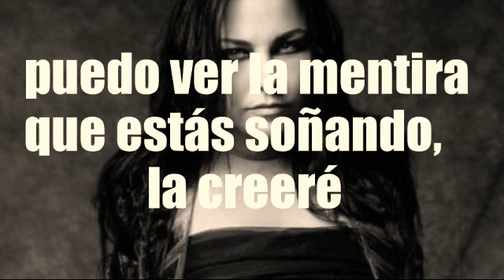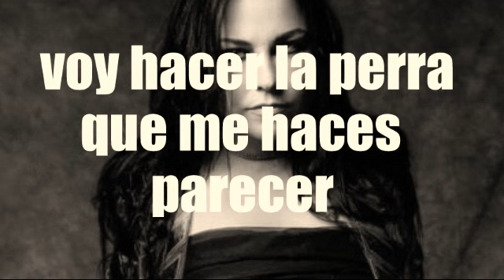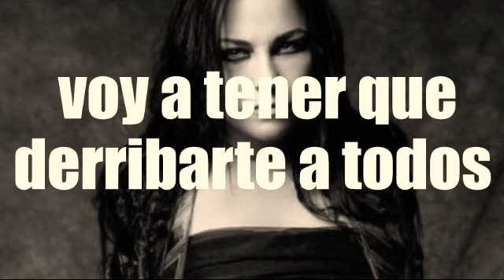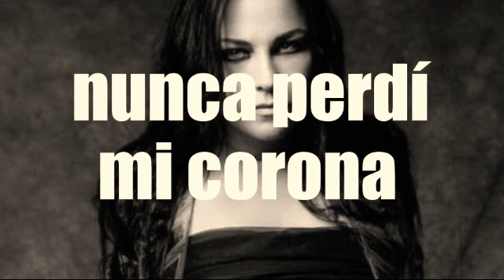EVANESCENCE- take Cover - subtitulado al español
Take Cover
Canción de Evanescence

LETRAS
Por cierto que me hablas
By the way that you talk to me

Puedo ver la mentira que estás soñando, creeré
I can see the lie you're dreaming I'll believe

Por cierto, no olvides quien eres ahora
By the way, don't you forget who you are now

Porque ese no es tu nombre
'Cause that's not your name
Oh, es mejor que te cubras
Oh, you better take cover

(Porque estoy en camino ahora)
('Cause I'm on my way now)

Regresaré para derribar tu mundo
I'm coming back to take your world down

Muévete, si puedes
Move over, if you can

Porque nunca perdí mi corona
'Cause I never lost my crown
Esclavo de tu inseguridad
Slave to your insecurity

Eso es lo que te derribó en primer lugar
That's what drove you down in the first place

Pero no has aprendido nada
But you haven't learned a thing

Atrapado en tu espesa red de mentiras
Caught in your thick web of lies

Voy a ser la perra que me haces parecer
Gonna be the bitch you make me out to be

(Nada que puedas decir ahora)
(Nothing you can say now)

Subestimaste mi ira
You underestimated my wrath

Voy a devolver el amor
I'm gonna give the love back
¿Entonces quieres jugar conmigo?
So you want to play with me?

Después de todo, tu ego, tu codicia
After it all, your ego, your greed

Cavaste tu tumba así que entra y descansa en paz
You dug your grave so come on inside and rest in peace
Ponerse a cubierto
Take cover

Voy a tener que derribarte a todos
I'm gonna have to take you all down